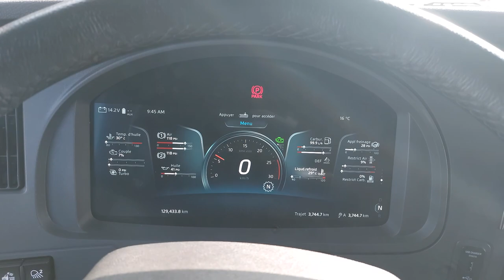KENWORTH T680 2023 CAMION TRACTEUR 74448 V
CAMIONS LUSSICAM

KENWORTH T680 2023 SLEEPER

MOTEUR CUMMINS X15 DIESEL 500 HP FREIN MOTEUR

TRANSMISSION EATON-FULLER EE018F112C AUTOMATISE 12 VIT.

SUSPENSION AG400L

DIFFERENTIEL MERITOR MT40-14X4 RATIO 3.25 FULL LOCK

10 ROUES ALUMINIUM

HIGH ROOF 2 LITS DORTOIR 70"